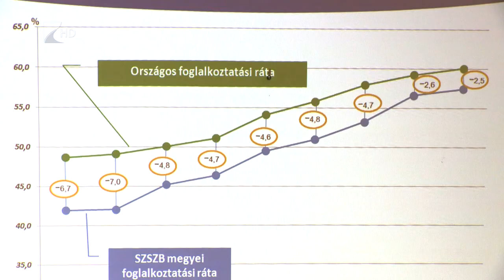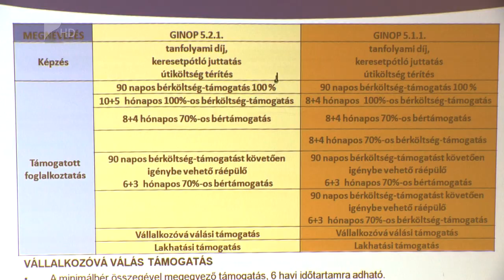Út a munkaerőpiacra - Kölcsey Tv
Tavaly 29 500 regisztrált álláskeresőt tartottak nyilván Szabolcs-Szatmár-Bereg megyében.  Út a munkaerőpiacra címmel tartottak munkáltatói fórumot Mátészalkán és Kisvárdán. Mindkét térség hátrányos helyzetűenk számít, ahol nem csak a munkanélküliség, de ezzel együtt a munkaerő hiány is problémát jelent. Ezek megoldására idén 10 milliárd forintos európai uniós támogatás áll rendelkezésre megyénkben, valamint számos hazai forrást is igénybe vehetnek a vállalkozások és az önkormányzatok.